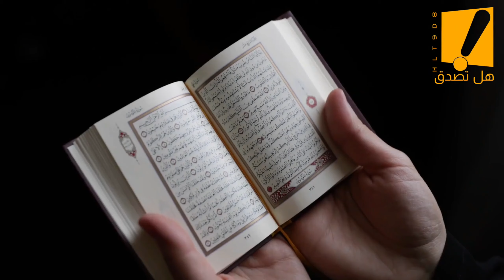إنتظر ابنة خالته تدخل غرفتها وفعل معها هذا الشيء المحرم انظر ماذا حدث لن تصدق؟